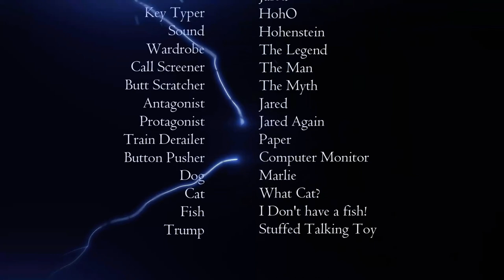Evolution, Fact or Fiction?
This is where it gets good. The last episode was just foreplay, this episode is where the rubber meets the road. We are going to get into evolution, physics, the universe, a little on space-time, and then, we are going to finish it all up with a surprise topic. This surprise topic we will mention DNA again. This episode will be a blast!